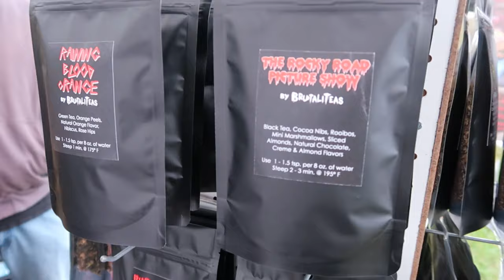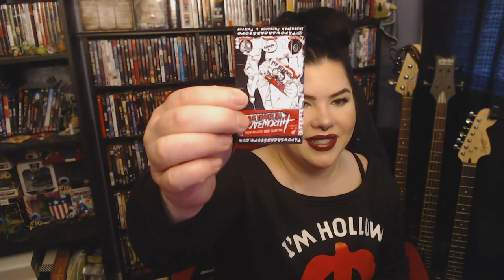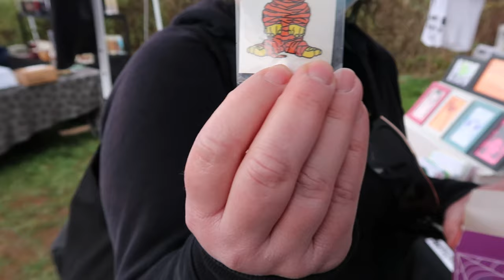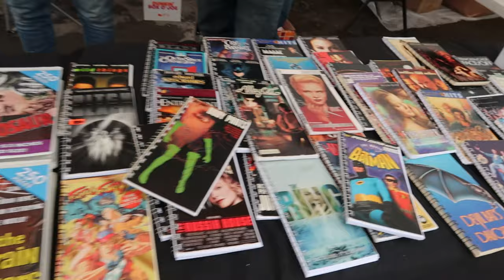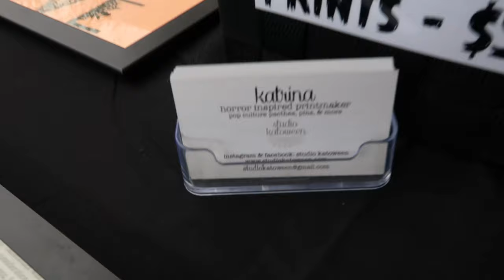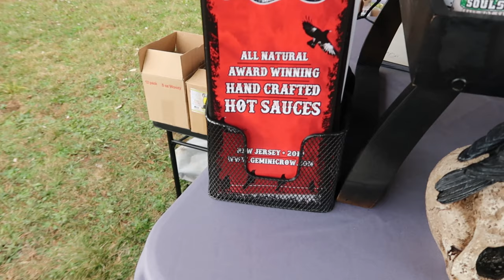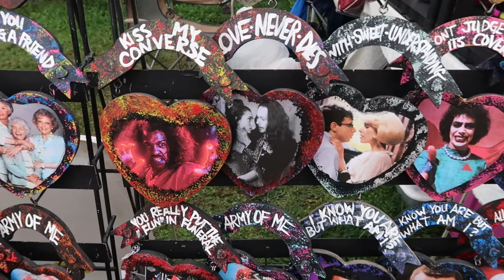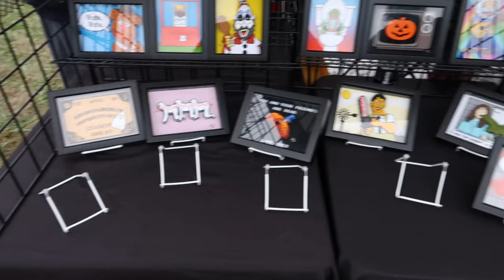Monster Mania Convention at Mahoning Drive In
Join us as we attend the Monster Mania Convention at Mahoning Drive In